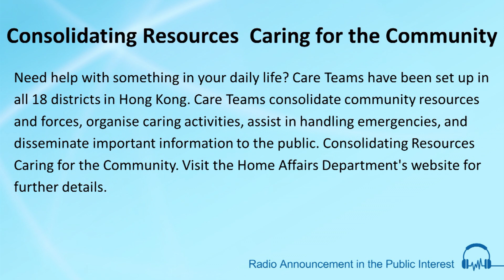Consolidating Resources Caring for the Community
MVO: Need help with something in your daily life?
Care Teams have been set up in all 18 districts in Hong Kong.
Care Teams consolidate community resources and forces,
organise caring activities,
assist in handling emergencies,
and disseminate important information to the public.
Consolidating Resources
Caring for the Community
Visit the Home Affairs Department's website